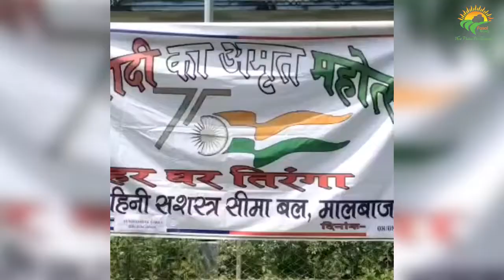Independence Day Special: देश ऐसे मना रहा आज़ादी का अमृत महोत्सव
इस बार भारत आजादी का अमृत महोत्सव मना रहा है. 15 अगस्त से पहले चारों ओर तिरंगे के रंग बिखरे दिखाई दिए. केंद्र सरकार की ओर से इस बार 15 अगस्त के अवसर पर हर घर तिरंगा अभियान के तहत राष्ट्रीय ध्वज को फहराने का आहवान किया गया.

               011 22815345